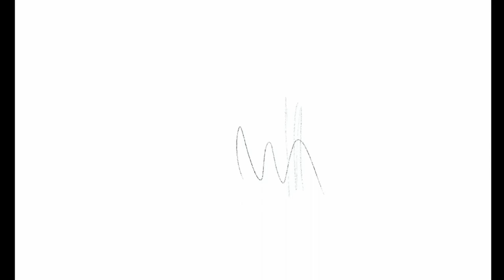Scrambled - Drawing Process